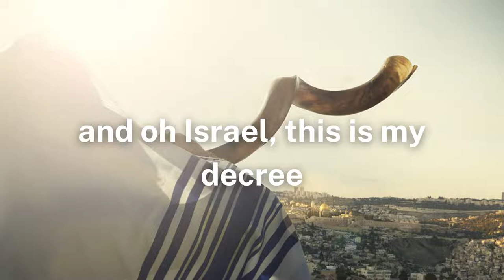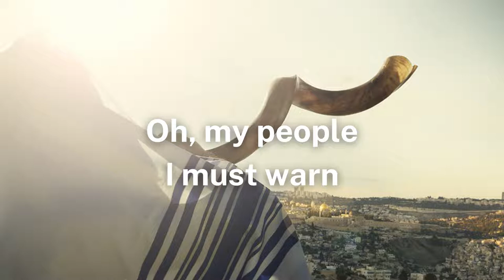Sound the Ram's Horn (lyric video)